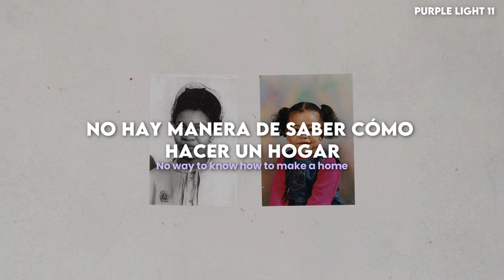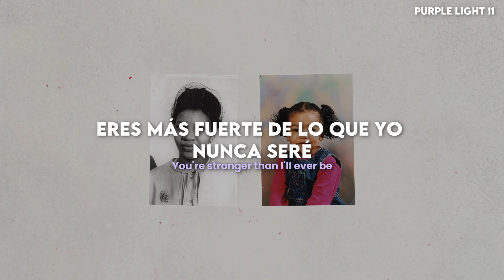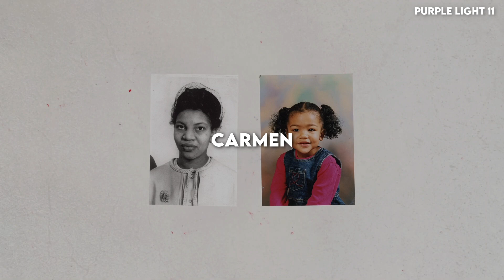Olivia Dean - Carmen (Español - Lyrics) || Video Visual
Olivia Dean - Carmen | Traducida al Español

Letra
[Intro]

[Verse 1]
First time on a plane
Eighteen, you came
You found a door and held it open
No way to know how to make a home
In someone else's motherland
You transplanted a family tree
And a part of it grew into me

[Chorus]
You're stronger than I'II ever be
Never got a jubilee
I'll throw it for you, Carmen, Carmen
I will
The only place I wanna stand
Holding on to grandma's hands
Let them adore you, Carmen, Carmen
I will
Carmen, Carmen

[Verse 2]
Look at all the trouble that you made
Carved your initials in this island
But the Weetabix don't taste the same
And we're all talking to our phones
But you reigned over a family tree
And I'll carefully carry the seeds

[Chorus]
You're stronger than I'll ever be

[Post-Chorus]
I will
Carmen, Carmen, Carmen
I will

[Post-Chorus]
I will (Mm)
Carmen, Carmen
I'm still (I will)
Carmen (I will)
I will (I will, I will)
(Carmen, Carmen) Carmen, Carmen
I'm still, I'm still, oh

[Bridge]
Carmen
Carmen, Carmen, Carmen
Carmen

[Chorus]
Stronger than l'Il ever be (Carmen)
Only place I wanna stand (Carmen)
Carmen, Carmen, Carmen, mm
Carmen, Carmen, I'm still
Carmen
I will
Carmen, Carmen